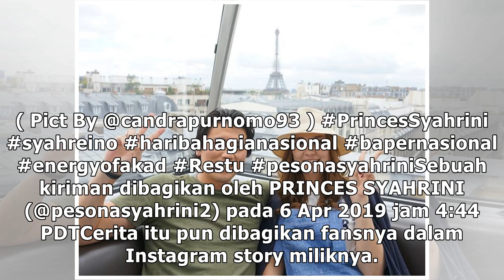Dekati Syahrini untuk Foto Bareng Cuma Pakai Sandal Jepit, Fans Ini Ungkap Sifat Asli Istri Reino...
Dekati Syahrini untuk Foto Bareng Cuma Pakai Sandal Jepit, Fans Ini Ungkap Sifat Asli Istri Reino Barack